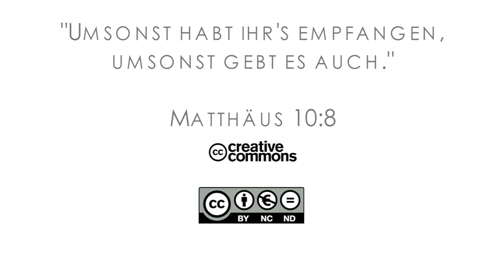15Q03 / 03 - Doppelt siegreich Teil 1